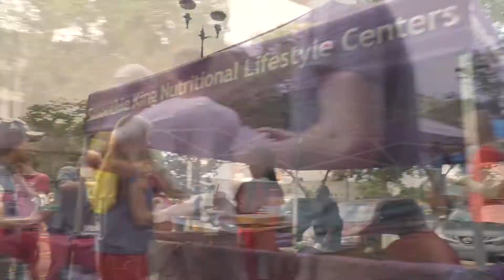Welcome Week 2017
The Hilltop buzzed with activity as students moved back to campus in preparation for the 2017–18 academic year. After all the excitement of Move-in Day, students kept busy with a full schedule of Welcome Week events, including the B United pep rally, Late Night BU, the Block Party, Taste of Bradley and the Activities Fair.